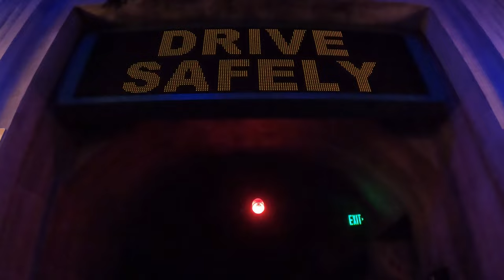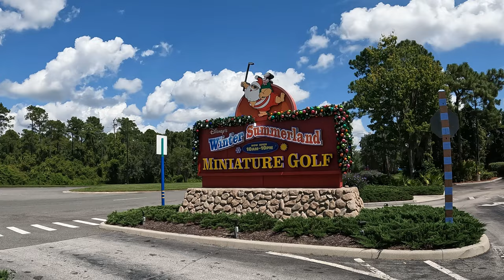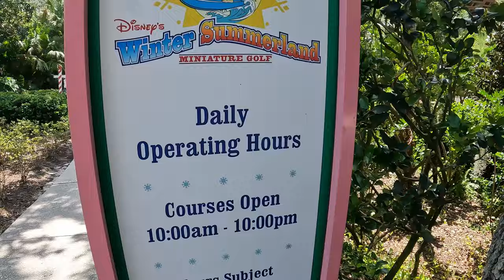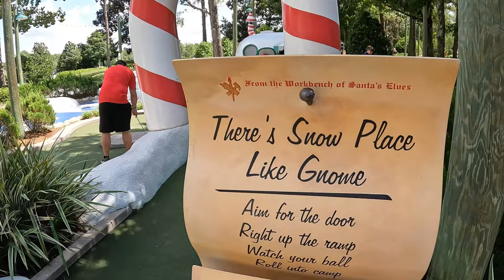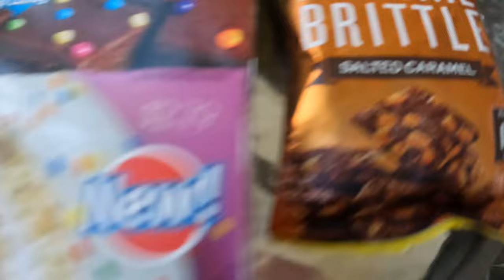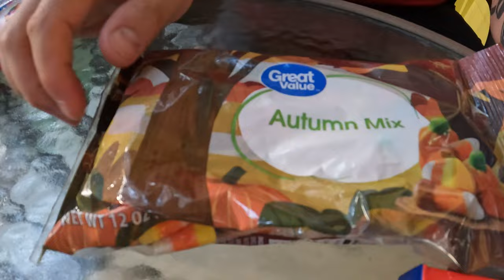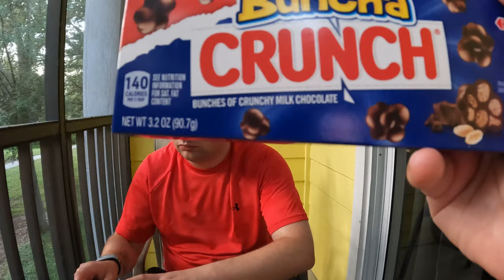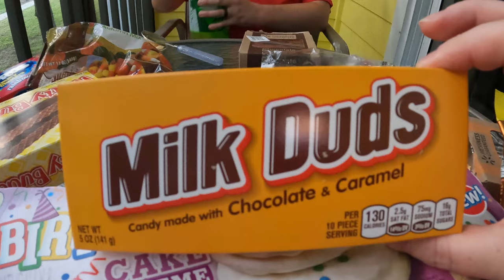FANTASMIC is the BEST show at Walt Disney World | American Food Tasting | Florida Vlogs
You can rent our Disney themed Condo! Only 15 mins from Walt Disney World! All booking links are below!